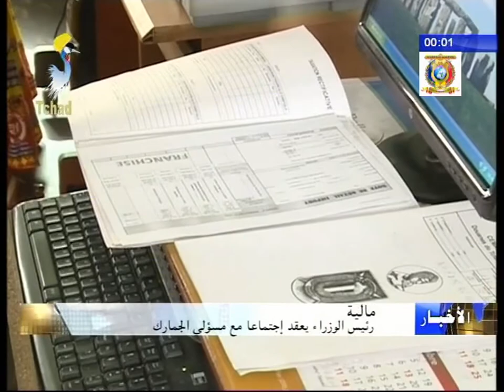معالي رئيس الوزراء يعقد إجتماعاً مع مسؤولي الجمارك